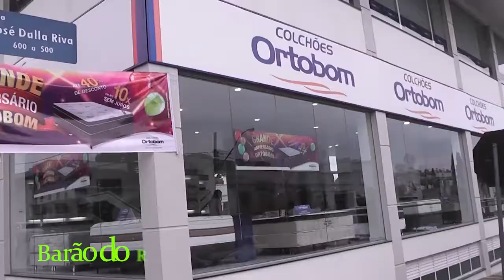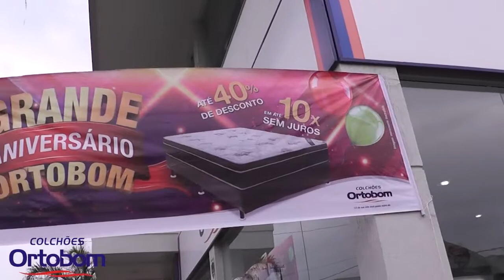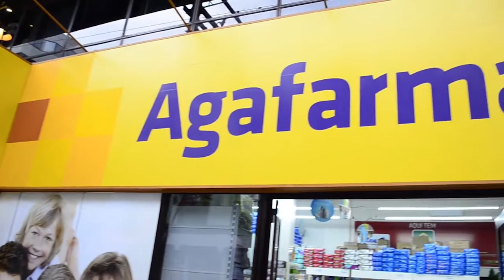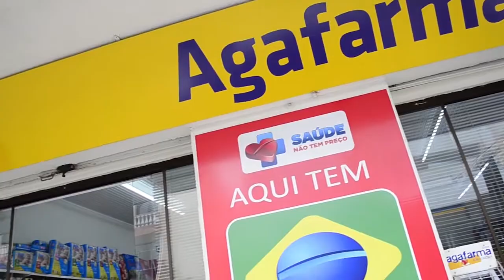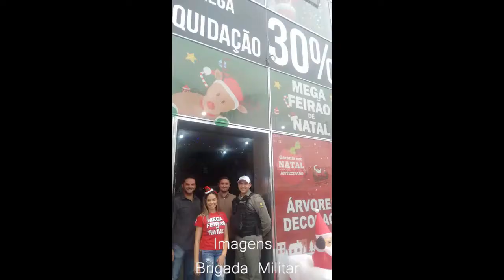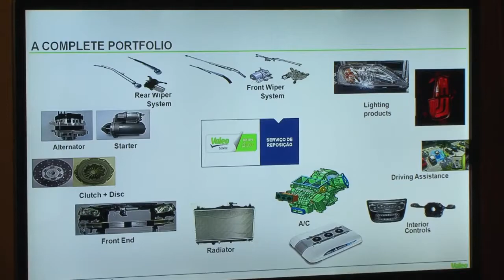J C - 19 12 17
Jornal da Cidade, informação e opinião,  Apresentação, Leandro Adamatti, Agora no App, aplicativo, TV CIDADE FARROUPILHA, no Canal 14 da NET, em Farroupilha RS, também no FACE, FACEBOOK, Site, Instagram, Twitter, e YouTube